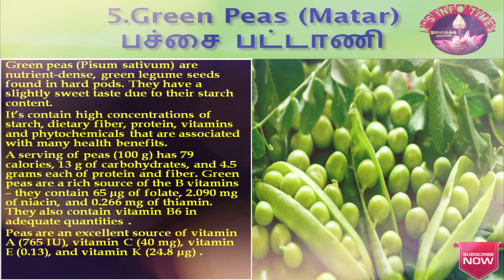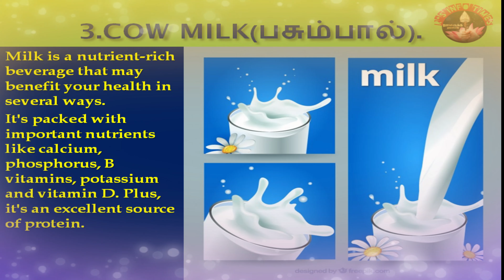WHAT ARE THE TOP 5 HIGH PROTEIN VEGETARIAN FOODS?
top 5 vegetarian foodds in english...
அதிக புரதச்சத்து நிறைந்த உணவுகள் என்ன?